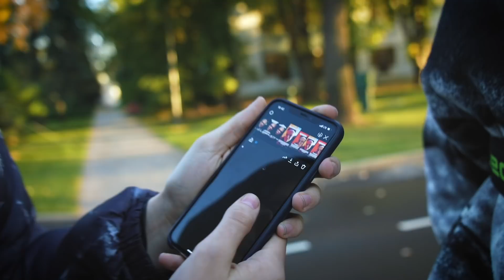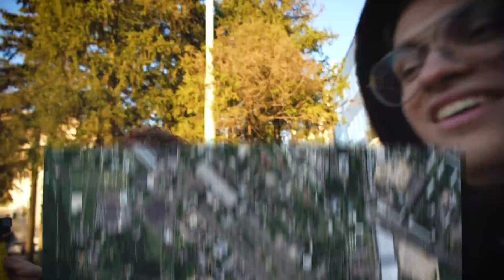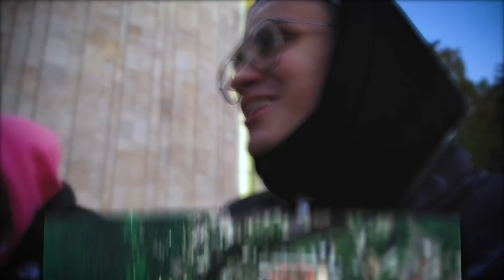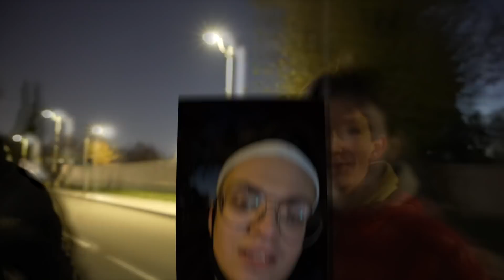Кто НАЙДЕТ МЕНЯ ПОЛУЧИТ 150.000 РУБЛЕЙ ?!! ЧЕЛЛЕНДЖ С ПОДПИСЧИКАМИ